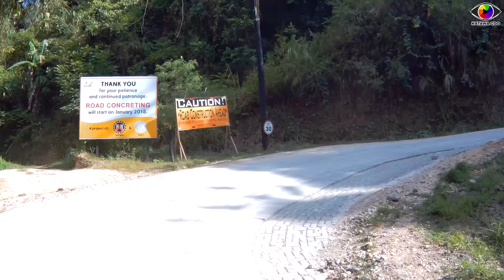ULTRA WINDS Mountain Resort Update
update lang nah guys April 21, 2018
please do watch the video ayaw kalimot ug susbcribe